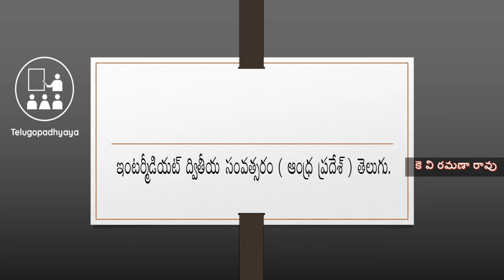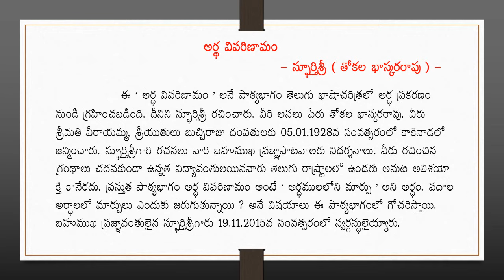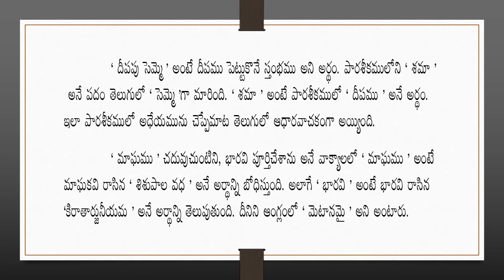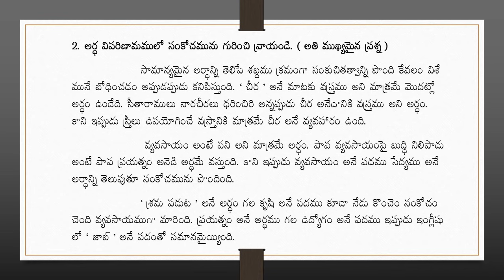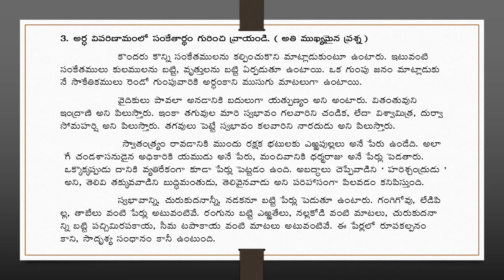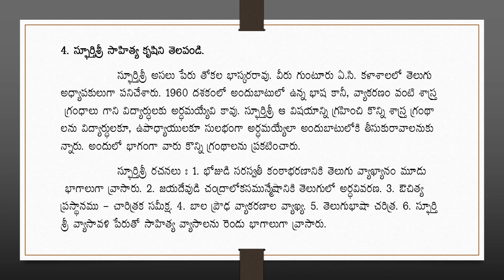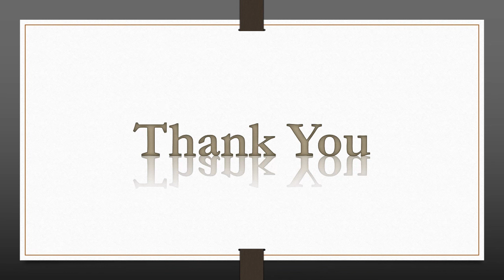Ardha Viparinamam | అర్ధ విపరిణామం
Ardha Viparinamam
అర్ధ విపరిణామం - స్ఫూర్తి శ్రీ ( తోకల భాస్కర రావు )
Telugu Intermediate Lesson
Andhra Pradesh (Intermediate 2nd Year)
విద్యావేత్త
కె వి రమణా రావు
Educator
K V Ramana Rao